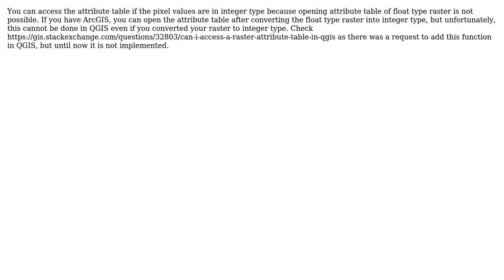GIS: Why is my attributes table greyed out for raster layers?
With thanks & praise to God, and with thanks to the many people who have made this project possible! | Content (except music & images) licensed under CC BY-SA | Music | Images & others | With thanks to user nmtoken user Merijn user ahmadhanb and the Stack Exchange Network Trademarks are property of their respective owners. You are responsible for your own actions.